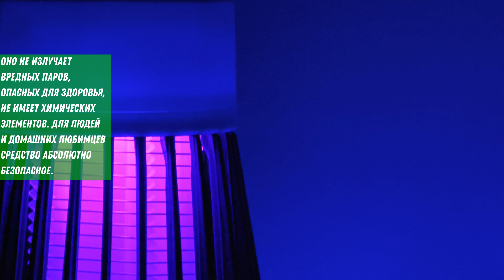Анти москитная лампа от насекомых, ловушка от комаров YG 002